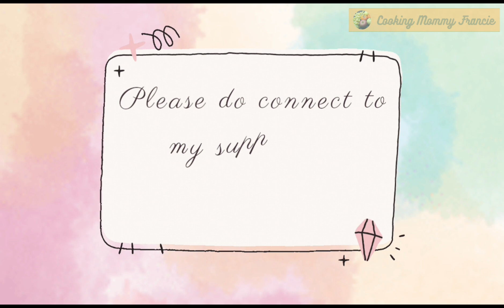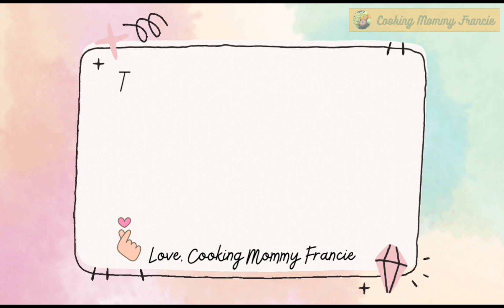How to cook Lǔ Báicài in another way